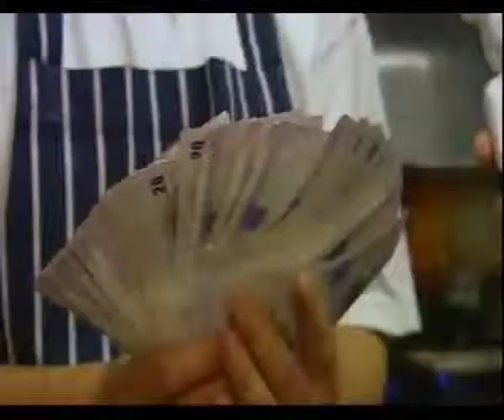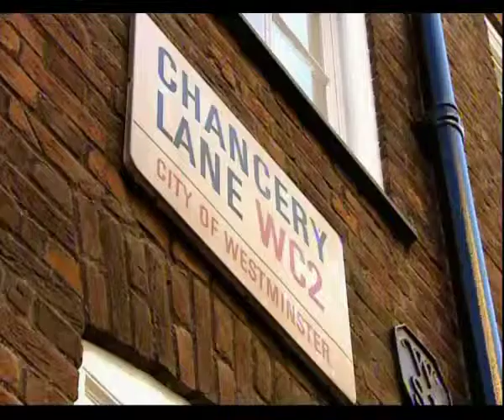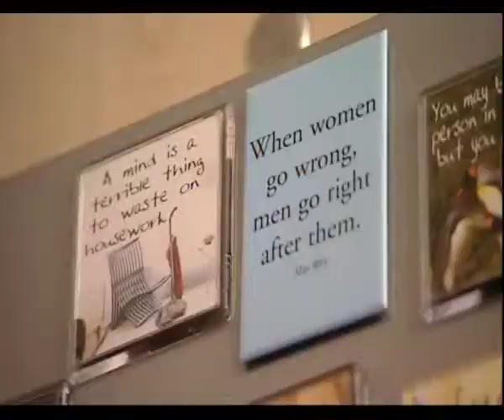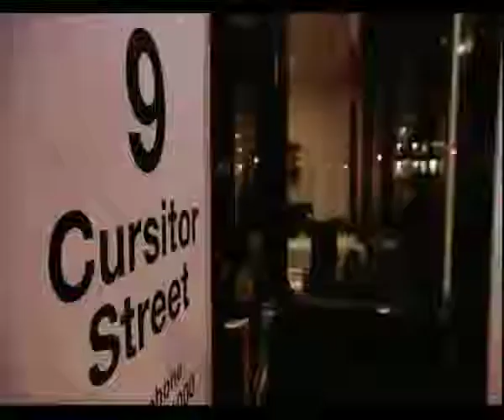The Chancery - Pressure Cooker - Episode 1 - Part 1